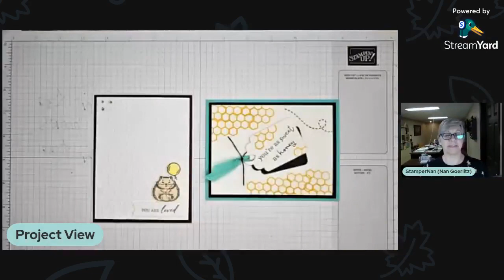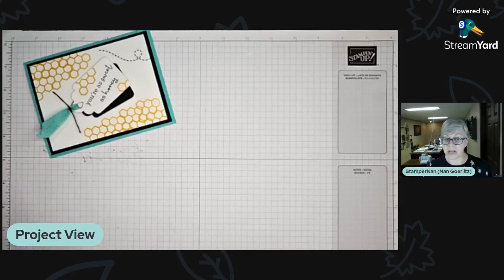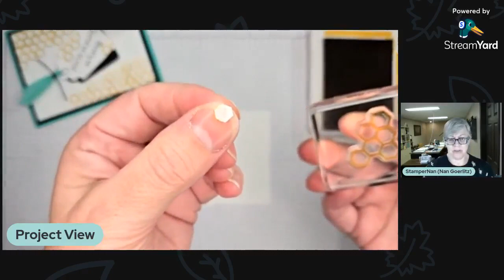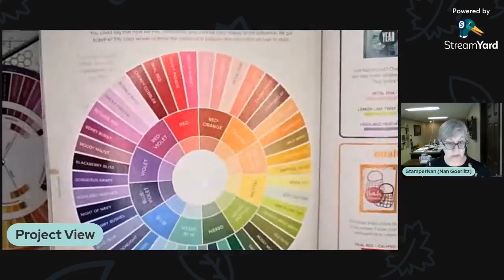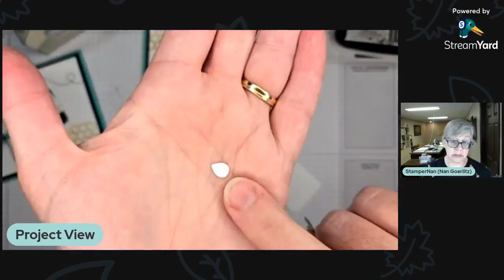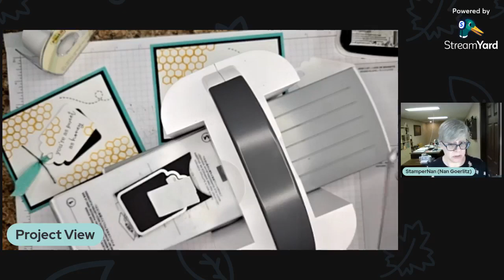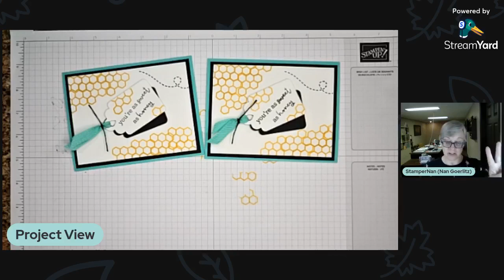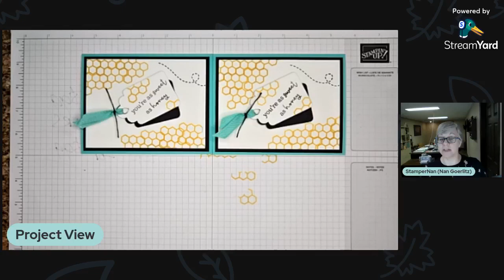How to Split a One-Line Sentiment into Two Lines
I love long one-line sentiments, but sometimes the perfect long sentiment needs to fit into a shorter space. Learn an easy trick for splitting them into 2 (or more) lines.